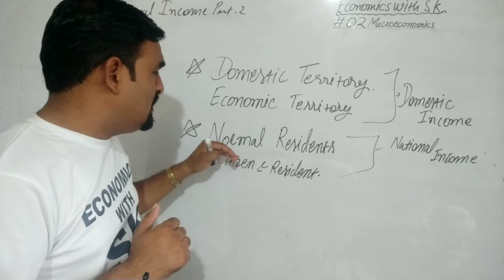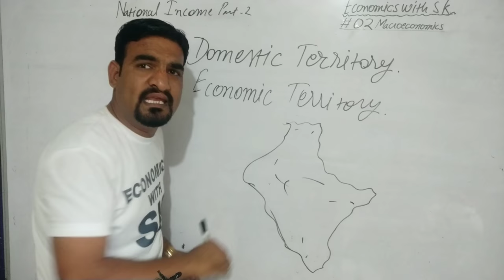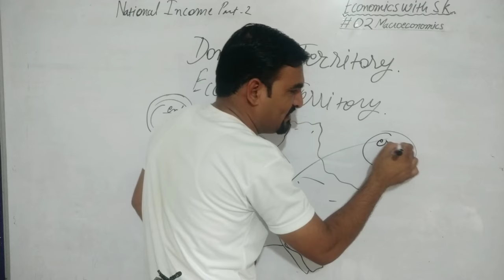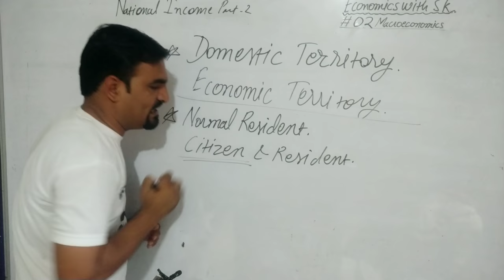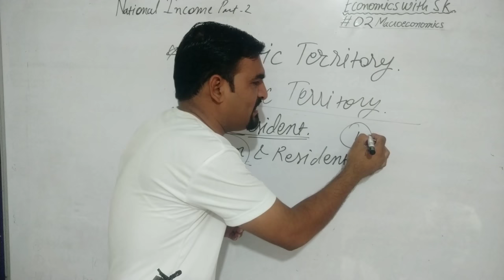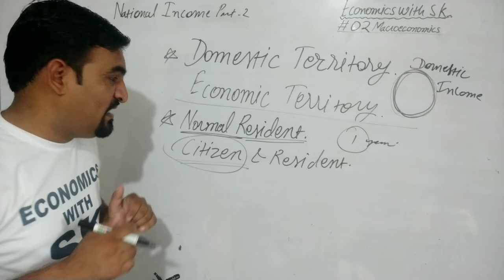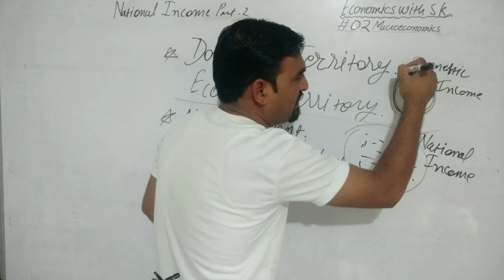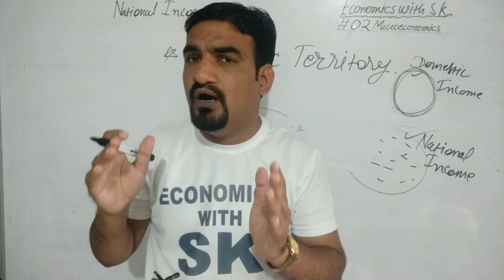#2 Macroeconomics Economic Territory # Normal residents # National Income# Economics with sk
class 11th commerce class 12th commerce pgt economics accounts business studies economics In this video we discuss about the basic concept of national income
national income by Kumawat sir
class 12th commerce
अर्थशास्त्र